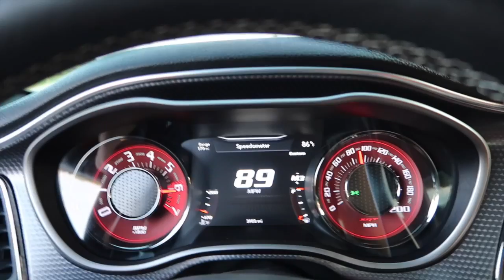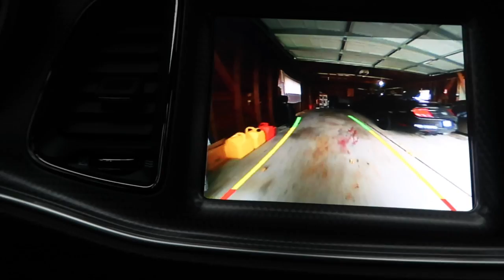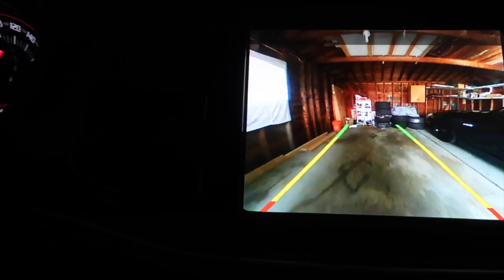THE AFTERMATH OF RACING MY HELLCAT AGAINST STREETSPEED'S MCLAREN 720S!